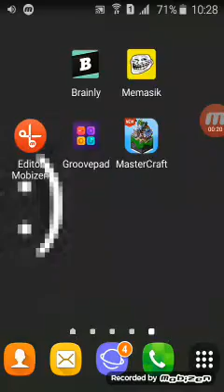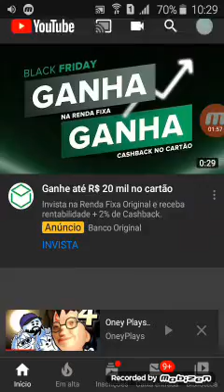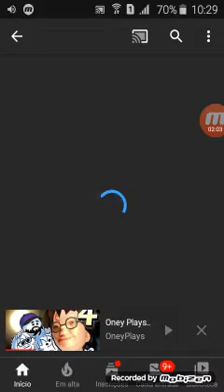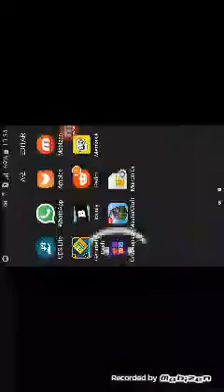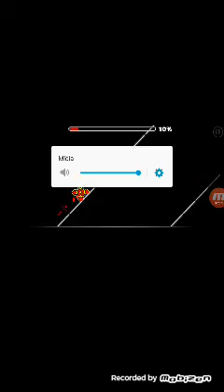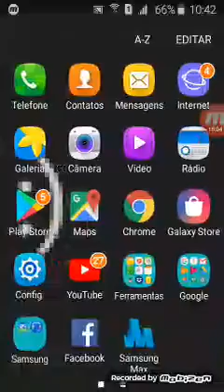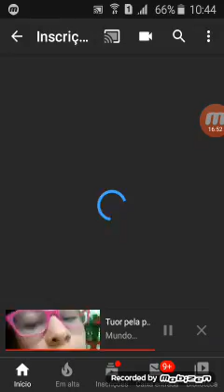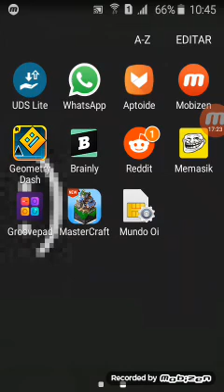Updates!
Meu próximo vídeo provavelmente vai ser a quarta (E talvez ultima) parte do Groovepad então não se preocupa (Ou o especial de 30 inscritos,qual venha primeiro)